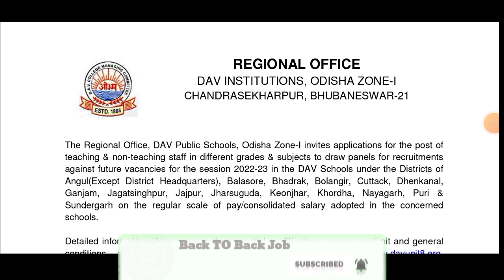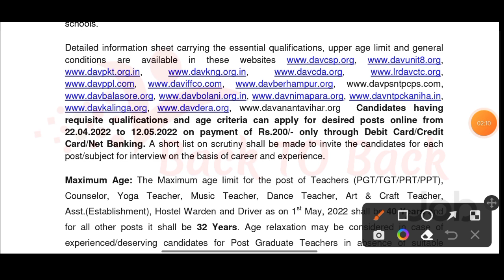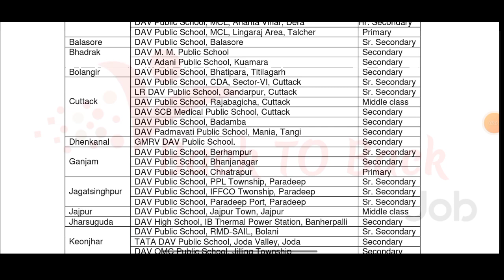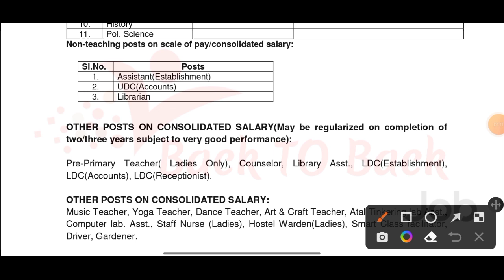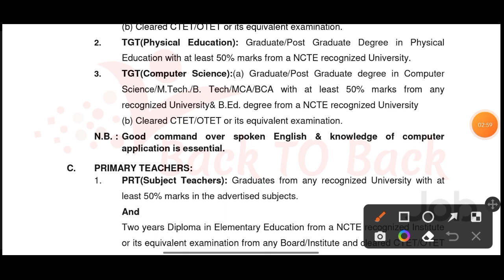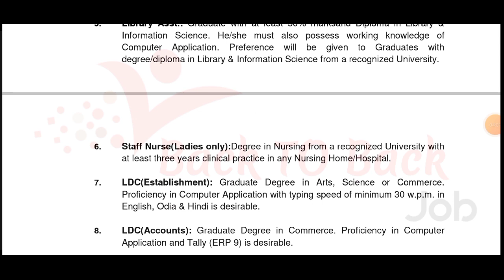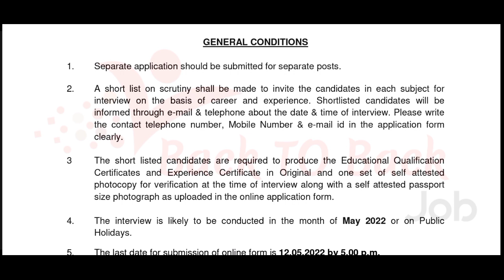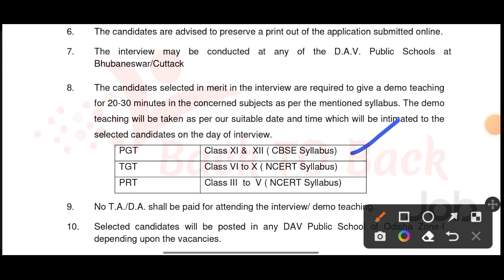DAV INSTITUTIONS ODISHA ZONE RECRUITMENT // DISTRICTWISE DAV SCHOOL RECRUITMENT // DAV SCHOOL JOBS